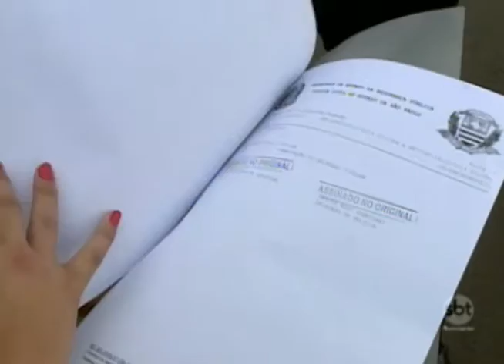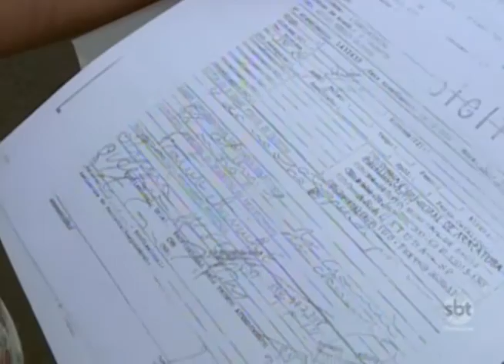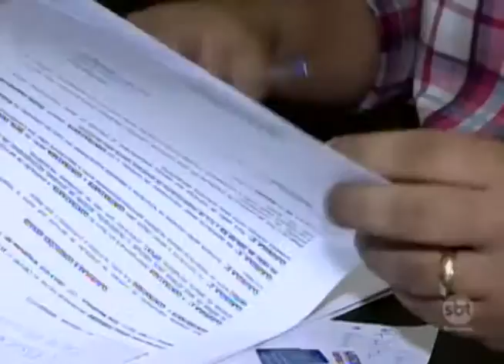Araçatuba: Metade das indenizações do DPVAT na cidade são pedidas por pedestres